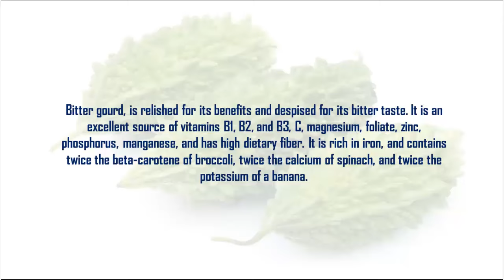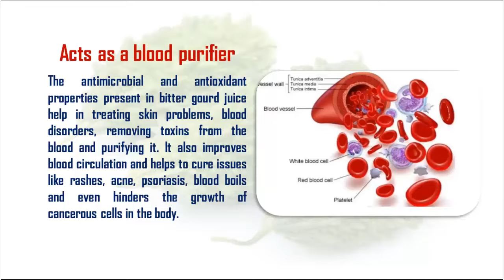BENEFIT OF BITTER GOURD JUICE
Bitter gourd is relished for its benefits and despised for its bitter taste. It is an excellent source of vitamins B1, B2, and B3, C, magnesium, folate, zinc, phosphorus, manganese, and has high dietary fiber. It is rich in iron and contains twice the beta-carotene of broccoli, twice the calcium of spinach, and twice the potassium of a banana.
1. Acts as a blood purifier
The antimicrobial and antioxidant properties present in bitter gourd juice help in treating skin problems, blood disorders, removing toxins from the blood and purifying it. It also improves blood circulation and helps to cure issues like rashes, acne, psoriasis, blood boils and even hinders the growth of cancerous cells in the body.
2. Helps in weight loss
Eating or drinking the juice of bitter gourd stimulates the liver to secrete bile acids that are essential for metabolizing fat in the body. Besides, a 100g serving of bitter gourd contains just 17 calories making it a great option for fitness enthusiasts.
3. Improves immunity
bitter gourd juice is an extremely rich source of vitamin C, which helps boost immunity. It also has powerful antiviral property, which stimulates the immune system and also aids in digestion.
4. Great for diabetes
Bitter gourd has a certain insulin-like protein called polypeptide P that mimics the action of insulin and lowers blood sugar levels in diabetic patients.
5. Fight acne
Consuming karela can help you get rid of acne, blemishes and skin infections and gives you a healthy and glowing skin.